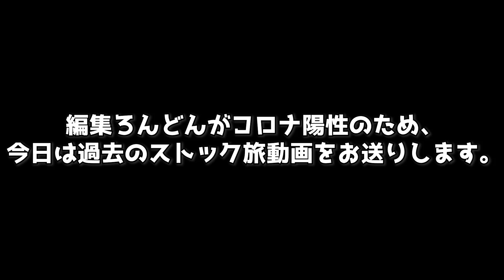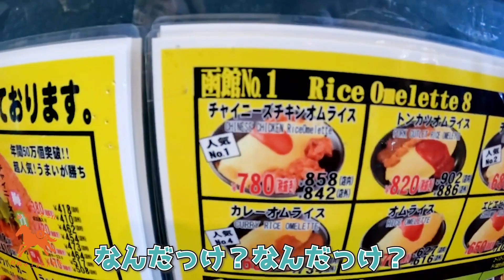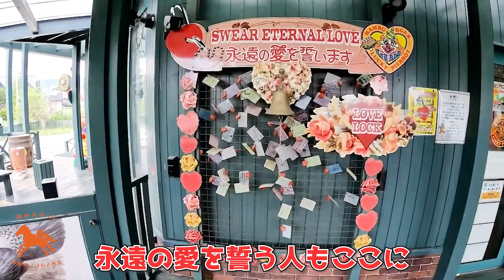視聴者さんおすすめのご当地バーガー・函館ラッキーピエロを堪能！【節約大全】vol.967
節約大全公式チャンネル